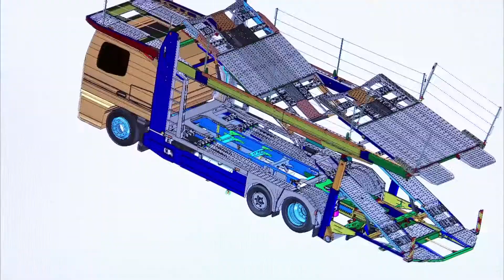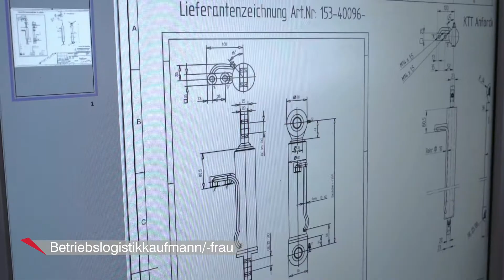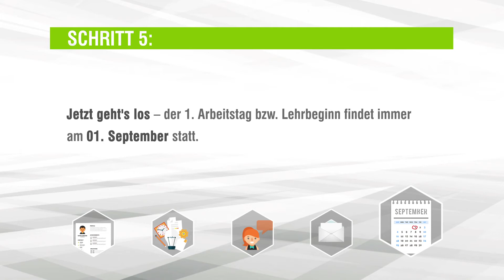Kässbohrer Lehrberuf Betriebslogistik